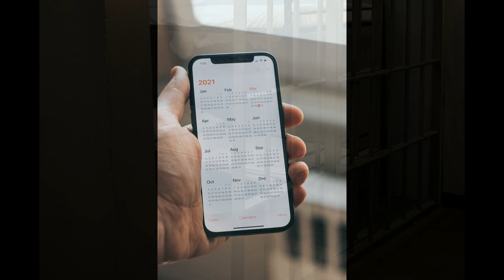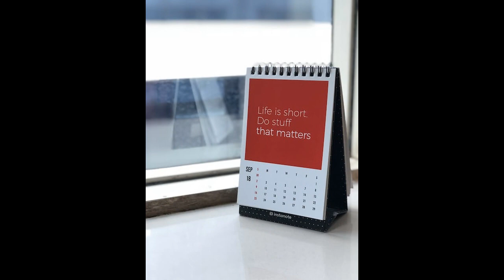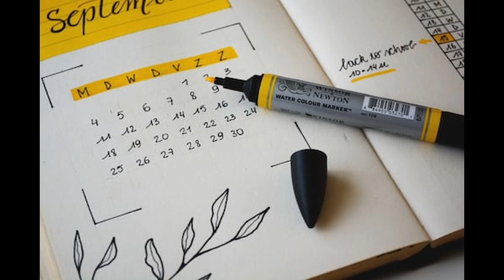I GOT STRIPES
AN OLD JOHNNY CASH TUNE